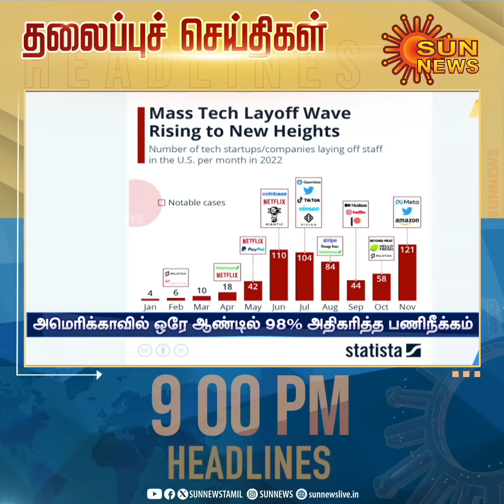Headlines Now | Night 9 PM | 23-01-2024 | Sun News | Tamil News Today | Latest News